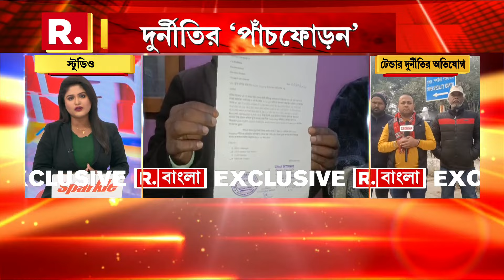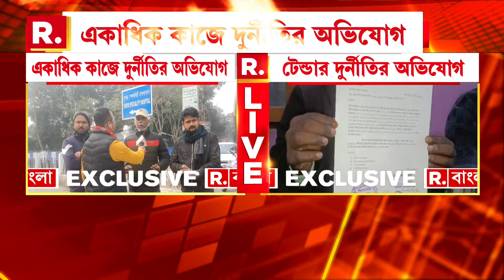উত্তর দিনাজপুরের রানিগঞ্জে টেন্ডার নিয়ে দুর্নীতির অভিযোগ। অভিযোগ পঞ্চায়েত প্রধানের বিরুদ্ধে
Political News | উত্তর দিনাজপুরের রানিগঞ্জে টেন্ডার নিয়ে দুর্নীতির অভিযোগ। অভিযোগ পঞ্চায়েত প্রধানের বিরুদ্ধে। সোলার লাইট, পাম্প, রাস্তা ঢালাই সহ একাধিক কাজে দুর্নীতির অভিযোগ

রিপাবলিক স্বাধীন।
রিপাবলিক নির্ভীক।
আপনিই রিপাবলিক।